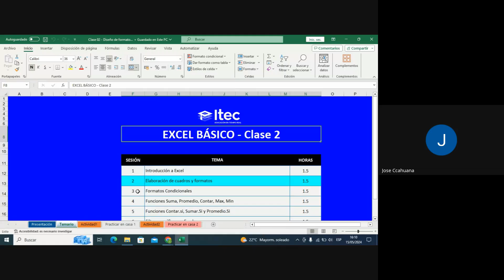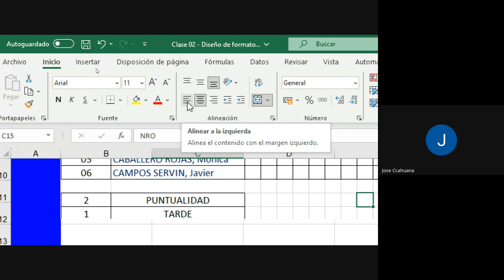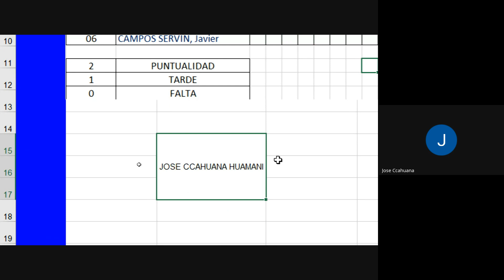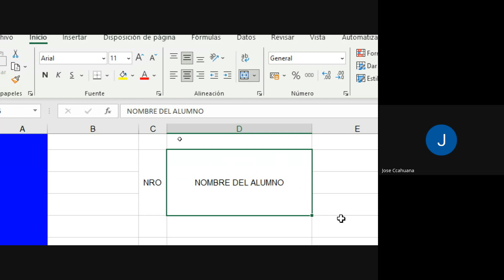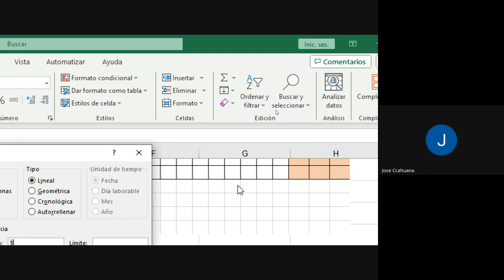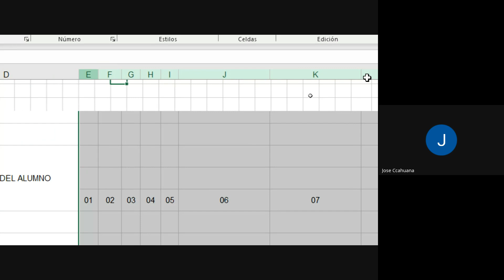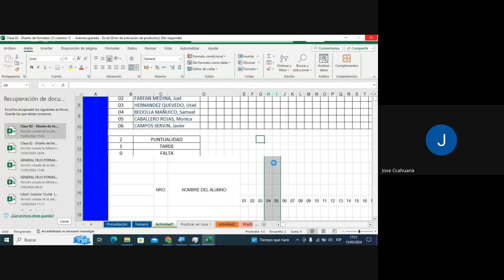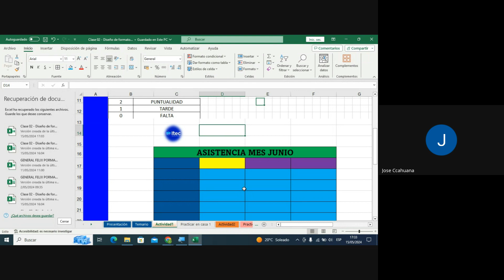CLASE 2 - EXCEL BÁSICO May2024